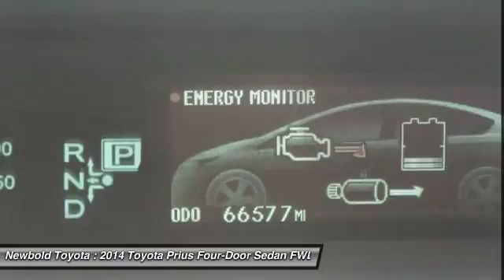2014 Toyota Prius O'Fallon IL T10588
2014 Toyota Prius Two

Newbold Toyota
1282 Central Park Dr

Prius Two, 5D Hatchback, 1.8L 4-Cylinder DOHC 16V VVT-i, CVT, FWD, and White. Won't last long! Stroll on down here! Newbold Toyota is excited to offer this dependable, reliable 2014 Toyota Prius. Take this superb Prius down the road and fall in love with driving all over again.